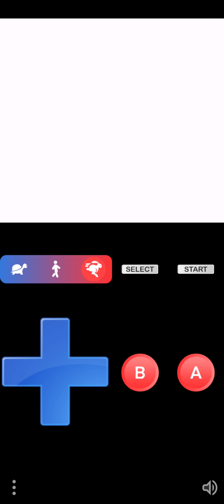Let's Play Pokémon Crystal! 🔮 | EP 9: Ecruteak Ghosts